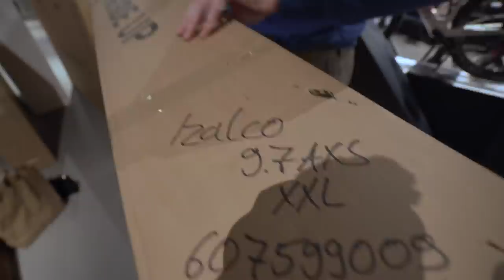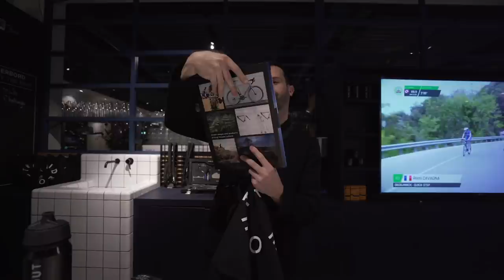THE COOLEST NEW BIKESHOP IN AMSTERDAM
We took delivery of our new crew bikes this week, in the coolest new bikeshop in Amsterdam, RideOut!